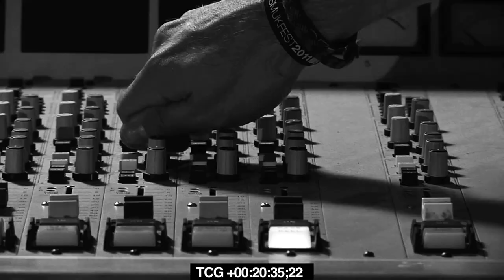Emancipator @ The Magic Stick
Downtempo electronica act Emancipator talked to us about the unmatched feeling of playing outdoors at festivals. We recommend watching this video in full-screen with your headphones on.

Camera:
Colin Marshall

Interview:
Devin Culham

Edit:
Colin Marshall